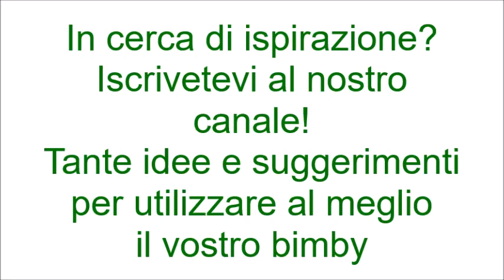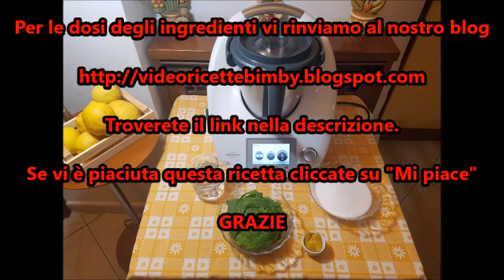Sciroppo di menta per bimby TM6 TM5 TM31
Le dosi degli ingredienti e la ricetta scritta li troverete sul nostro blog

Ingredienti:
500 g di acqua
600 g zucchero
60 g di foglie di menta lavate e asciugate
bucce di 1/2 limone non trattato